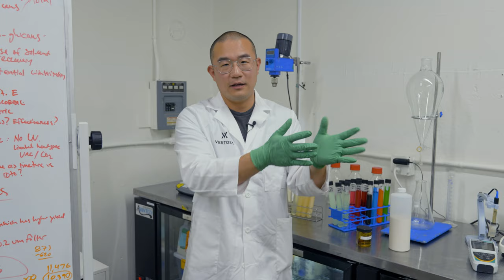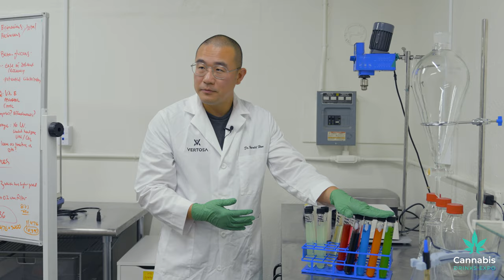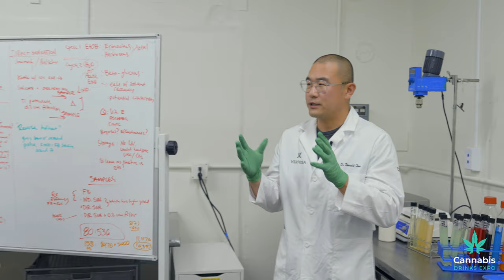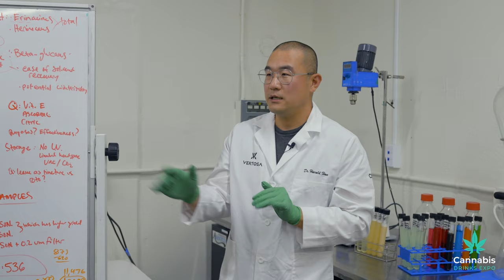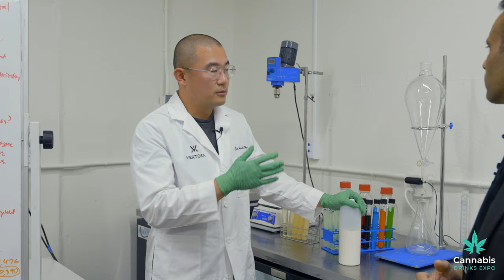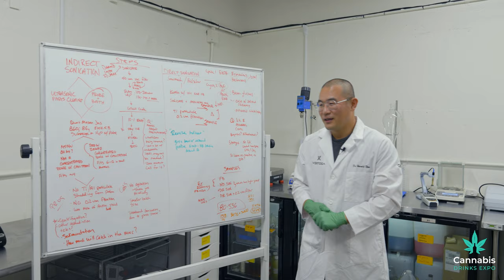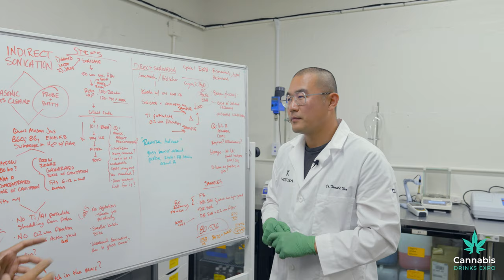How Cannabis Beverages are Made | Harold Han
In this insightful conversation, Sid visits Vertosa's state-of-the-art lab and sits down with Harold Han, Chief Scientific Officer at Vertosa, to unravel the step-by-step process of developing these innovative drinks.

Harold shares his expertise, revealing the secrets behind crafting a perfect cannabis-infused beverage. Learn which base beverages form the foundation for these delightful concoctions and gain insights into the meticulous selection process for compatible emulsifiers. From taste to texture, every detail matters when creating the desired product, and Harold explains how their team achieves exceptional results.

During the lab tour, Harold showcases the advanced equipment and machinery used in this process. Gain a firsthand understanding of the advanced techniques employed by Vertosa to infuse cannabis into beverages, revolutionizing the industry.

Whether you're a curious consumer, a passionate entrepreneur, or an avid cannabis enthusiast, this episode provides an engaging journey into the science and art of cannabis-infused beverages. Step inside Vertosa's lab and unlock the secrets behind cannabis-infused beverages with Sid Patel and Harold Han.

**About Cannabis Drinks Expo**

"From hemp-based sports drinks to cocktails that get you high, science has finally cracked the code to making cannabis beverages that don't taste awful", quoted Jonathan Bloom from NBC Bay Area News. The first Cannabis Drinks Expo was a huge success that gave the worldwide drinks industry, and North America in particular, the chance to come together and look at ways it can address legalized cannabis.

Hosted by the Beverage Trade Network, this expo shined a spotlight on the skyrocketing legal cannabis market and provided insight into its future brimming with opportunity.